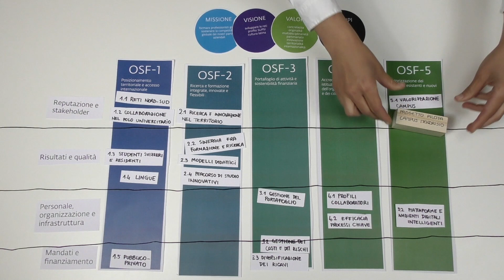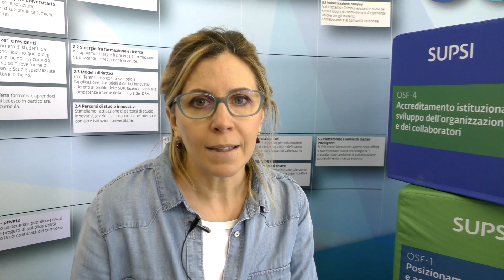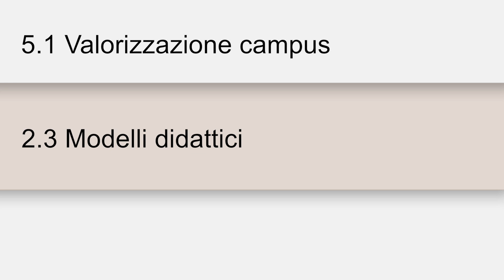Mendrisio-Stazione: gli interni e la comunicazione visiva del Campus - Virginia Moretti